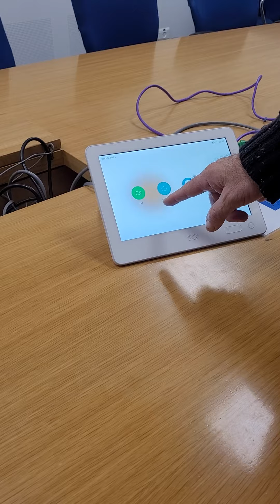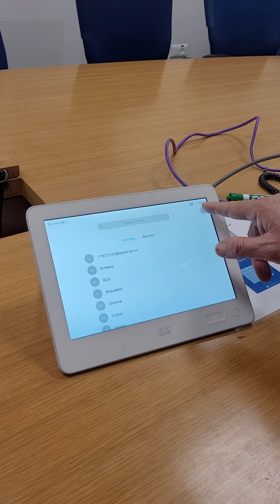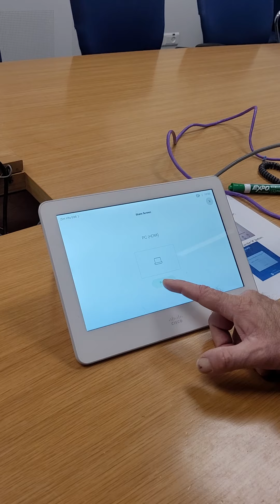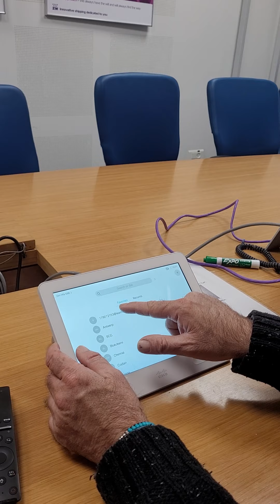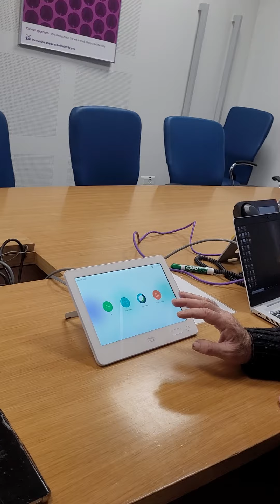How to connect our laptop in meeting room